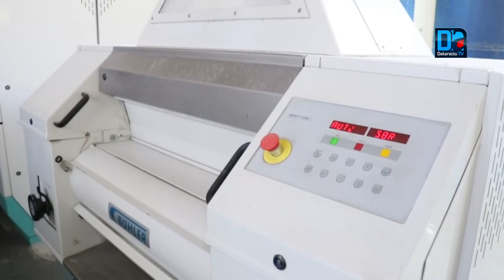Industrie alimentaire Le Ministre du commerce investi 12 milliards de francs cfa dans le groupe NM